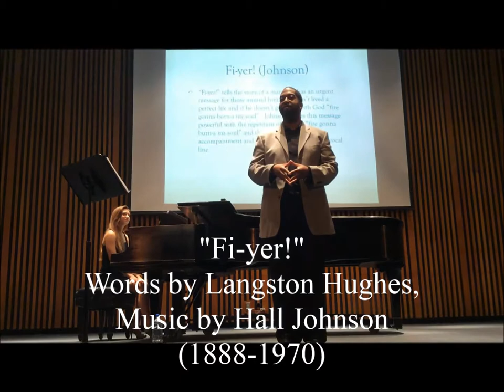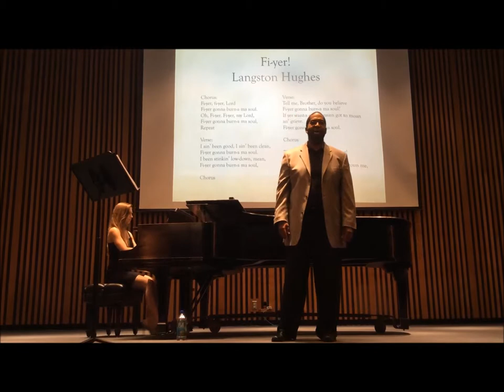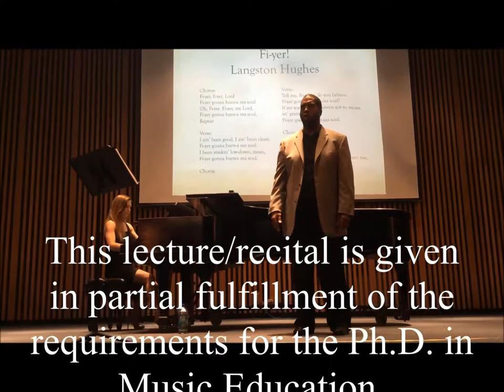Fi-yer!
Phil Woodmore, Doctoral Candidate MU

Lecture / Recital
Musical Interpretations of poetry by Langston Hughes
Saturday, September 20, 2014
1pm
Whitmore Recital Hall
Jenna Braaksma, pianist